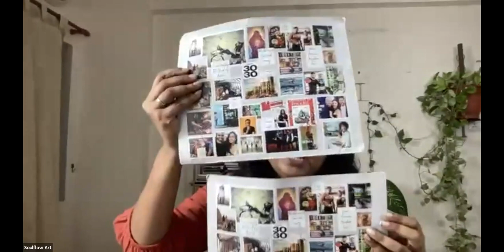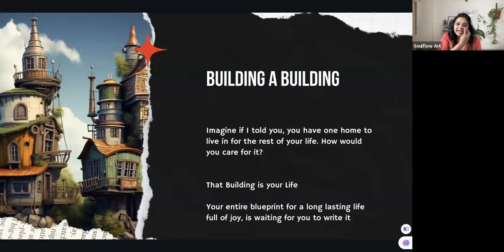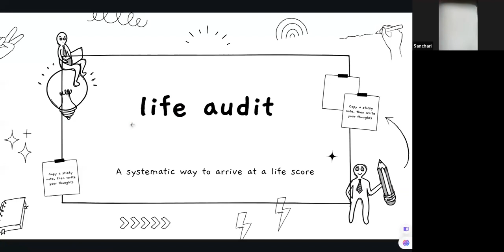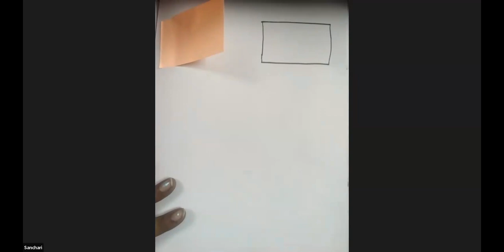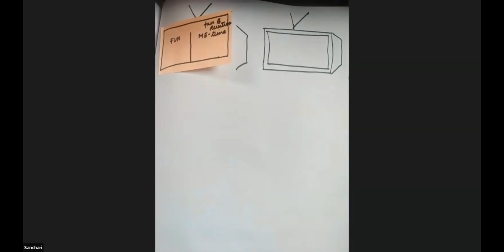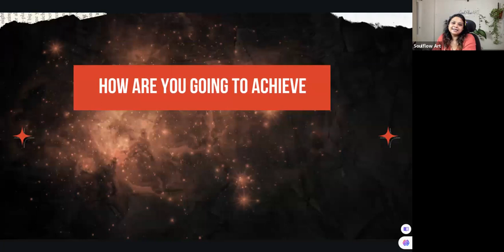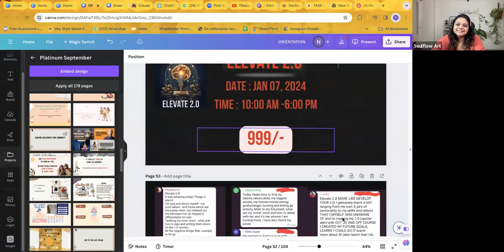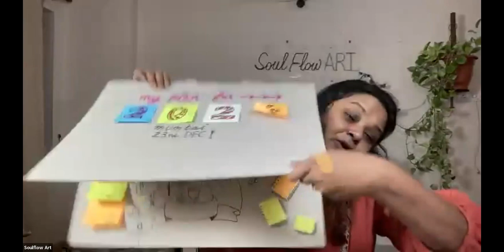Elevate your 2024 with SoulFlow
🚀✨ Embark on a transformative journey with us! Ready to elevate your 2024 with Soulflow? 🌟

🎥 In this video, we explore the power of Soulflow, guiding you through mindfulness, goal-setting, and daily practices to elevate your mind, body, and soul.

💬 Share your Soulflow journey in the comments below! How are you planning to elevate your 2024? We'd love to hear from you!

🙏 Thank you for joining us on this journey of self-discovery and growth. Here's to elevating our lives with Soulflow in 2024! 🌈